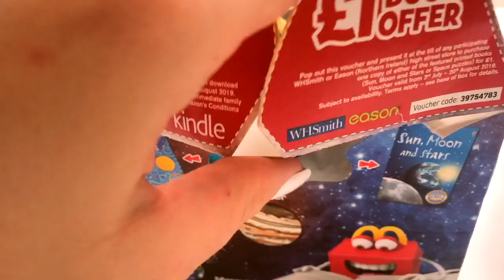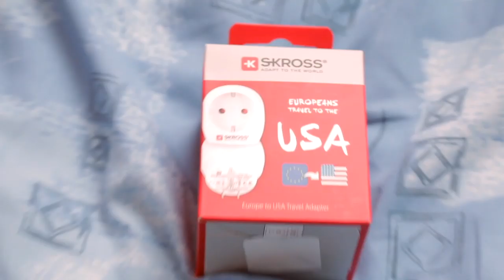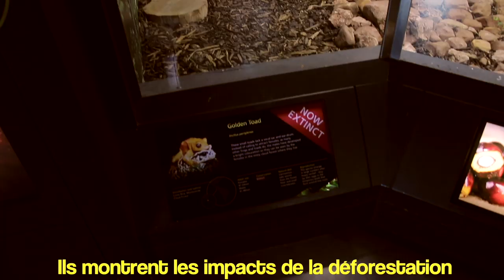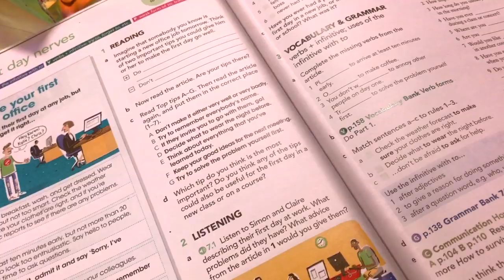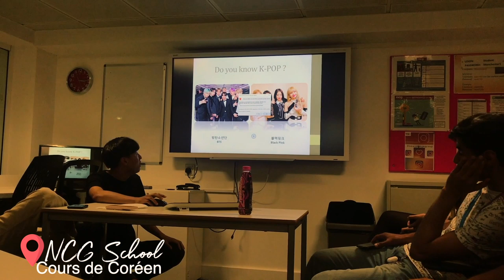UK STUDENT LIFE: L'amour 🇬🇧- LeaChoue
✿ Collaboration commerciale non rémunérée par NGC, séjour offert ✿
StudentLife Partie 1
Hi, On se retrouve très spécialement pour un vlog mais j'ai tellement adoré l'experience que je pense les reprendre
Bref

Je suis partie pendant 2 semaines avec NGC et j'ai vécu clairement ma meilleure vie, j'ai essayé de rendre tout ça dynamique et de filmer au maximum !
J'espère que cette première experience va vous plaire, de toute façon on se retrouve mercredi pour une nouvelle aventure ..

Si tu as lu jusqu'ici met « doudou » discrètement en commentaire !

Love xx